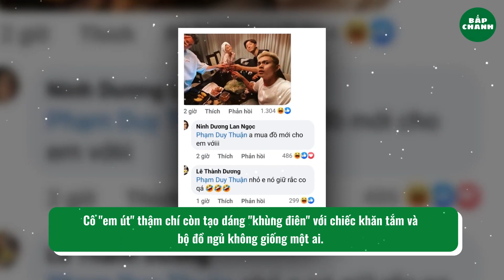Chiếc áo đi muôn nơi của Ninh Dương Lan Ngọc